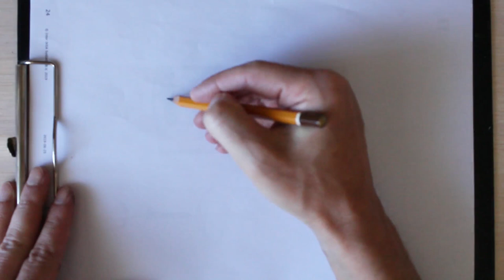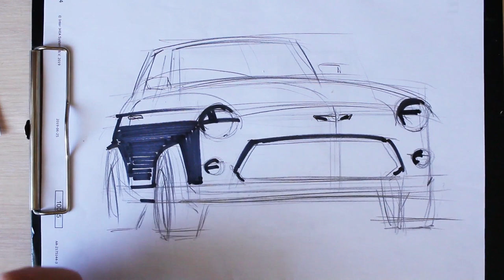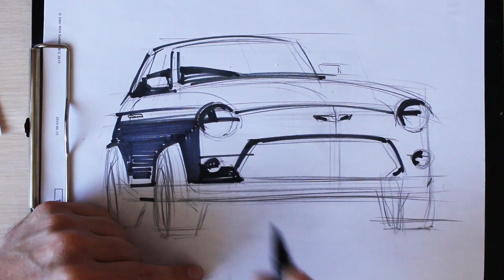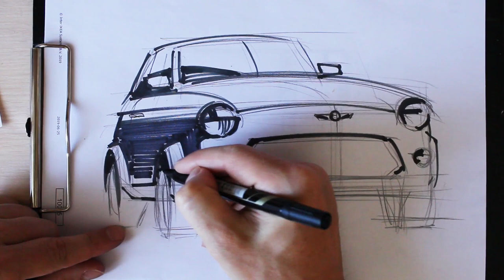Car drawing Mini Cooper, How to draw car, Рисунок машины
Car drawing Mini Cooper, fast sketch car draw with pencil and black marker. Video about how to draw car, author Ilya Avakov.
Рисунок автомобиля Mini Cooper,. Урок рисования, быстрый эскиз машины с использованием карандашей и черного маркера. Видео о том, как нарисовать автомобиль, автор Илья Аваков.